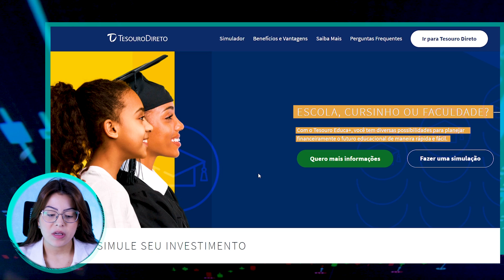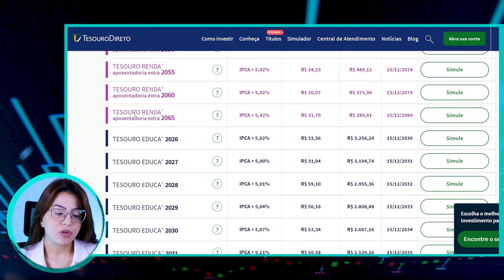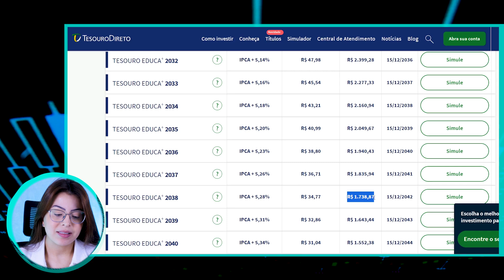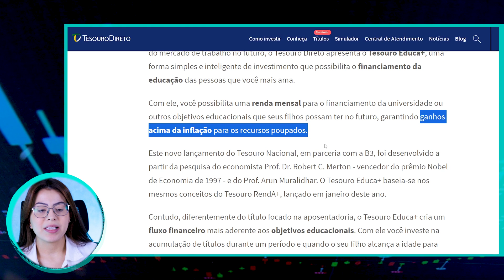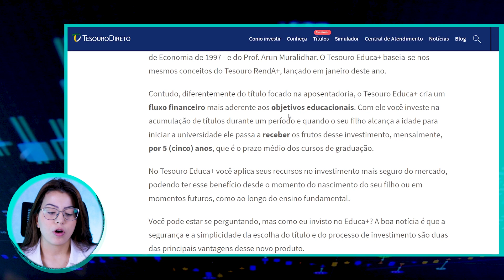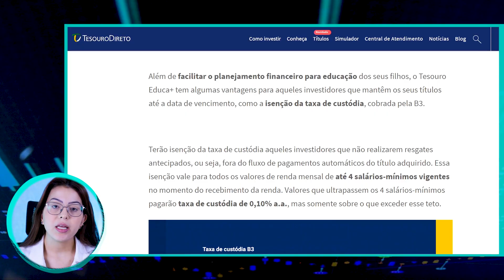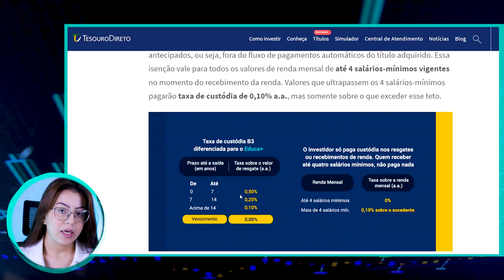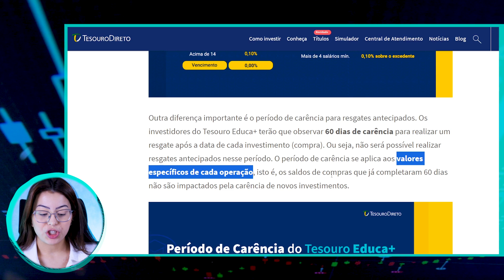TESOURO EDUCA + | NOVO INVESTIMENTO PARA OS FILHOS!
Fala Jovens, hoje eu venho trazer o mais novo lançamento do governo: Tesouro Educa + do Tesouro Direto!

Se você é pai e busca investir no futuro educacional dos seus filhos, este vídeo é para você. Vamos explorar as vantagens do Educa + mostrando como esse título pode ser a solução para planejar a educação universitária dos seus filhos.

Não perca essa análise completa e saiba se o Tesouro Educa + é a melhor escolha para você e sua família!